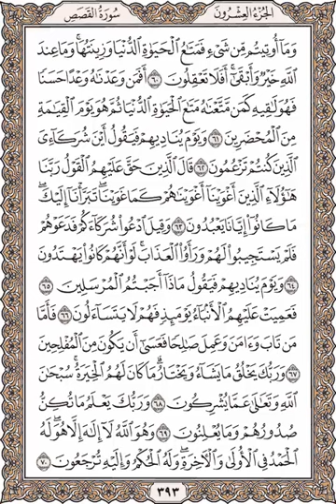وما أو تيتم من شئ فمتاع الحياة الدنيا........💥 التفسير الدعوى 👈صفحة رقم 393💗سورة القصص